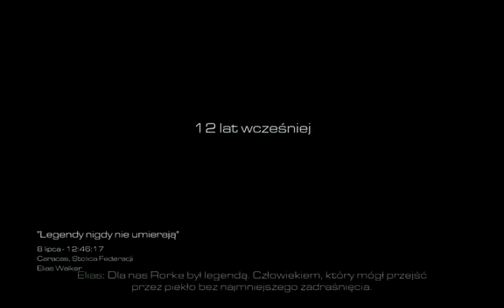Call of Duty - Ghosts - Legendy nigdy nie umierają